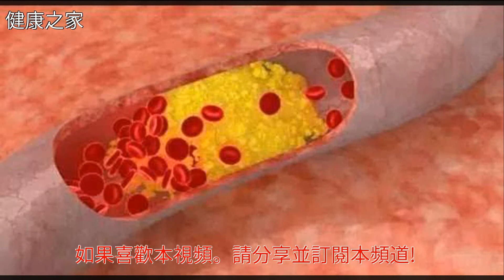血管垃圾的“剋星”，每天堅持吃一點，血管幹淨人年輕！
血管垃圾的“剋星”，每天堅持吃一點，血管幹淨人年輕！血管垃圾的“剋星”，每天堅持吃一點，血管幹淨人年輕！海帶 菠菜 燕麥 西紅柿 花生